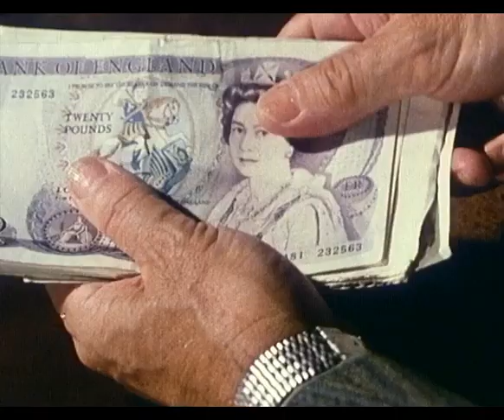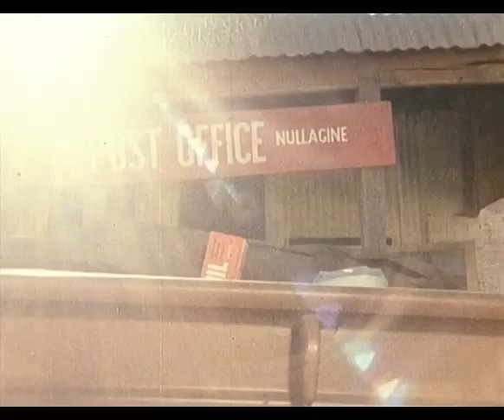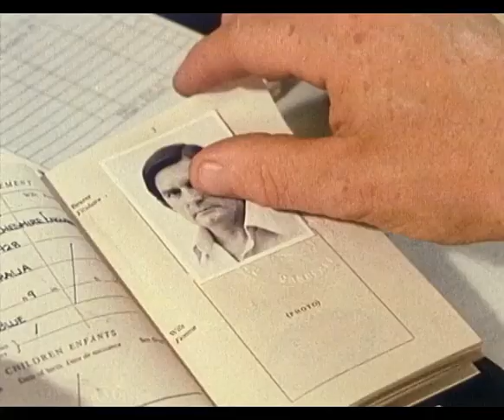Golden Soak - Ep1 (english soundtrack)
New reconstruction of TV series